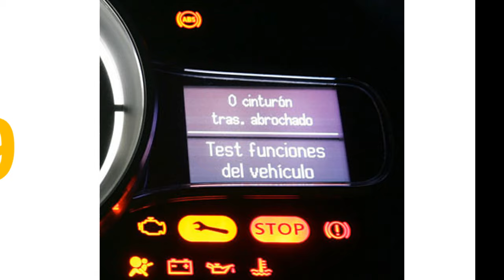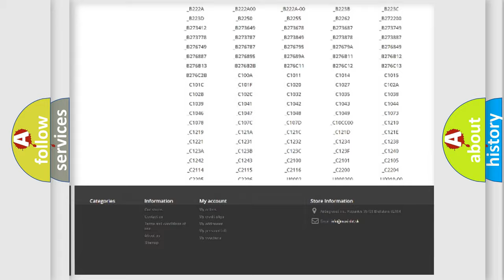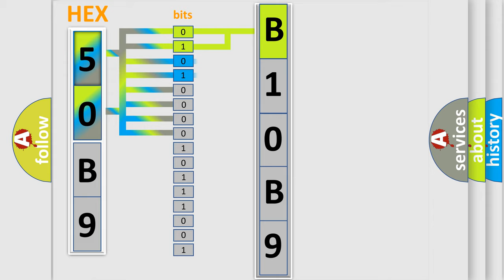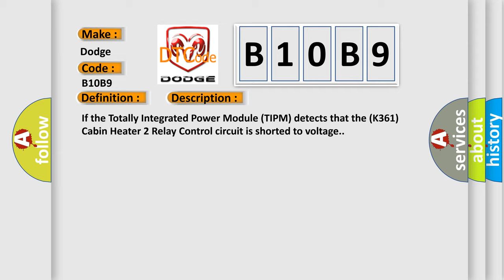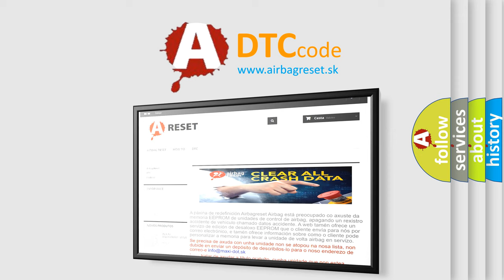DTC Dodge B10B9 Short Explanation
Contents:
0:21 Basic DTC analysis according to OBD2 protocol standard.
1:48 Insight into programming
2:58 A diagnostically understandable description of the Diagnostic Trouble Code
3:05 Basic error definition

Make:
Dodge
Code:
B10B9
Definition:
Cabin Heater 2 Control Circuit High
Description:
If the Totally Integrated Power Module (TIPM) detects that the (K361) Cabin Heater 2 Relay Control circuit is shorted to voltage.
Cause:
(K361) CABIN HEATER 2 RELAY CONTROL CIRCUIT SHORTED TO VOLTAGECABIN HEATER RELAYTOTALLY INTEGRATED POWER MODULE (TIPM)